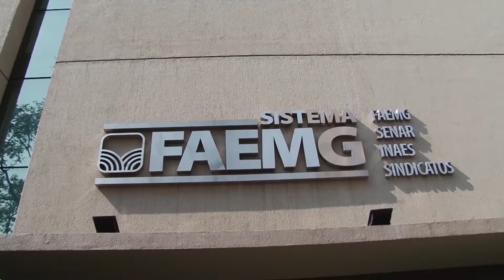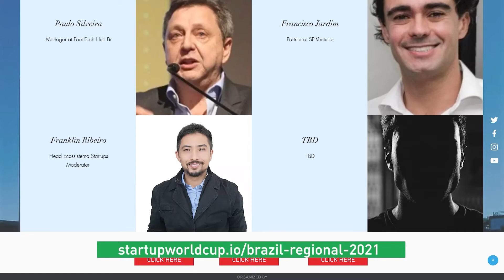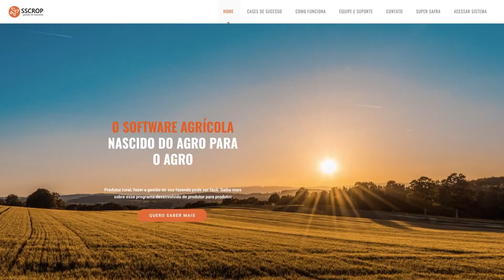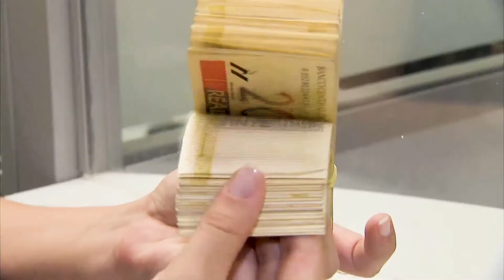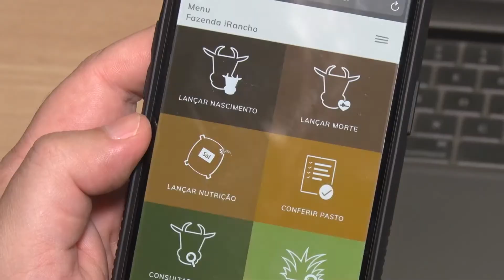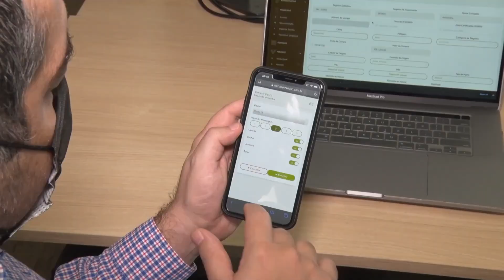NOSSO AGRO- Sistema CNA/Senar/Federações atua no desenvolvimento de projetos de inovação tecnológica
Cada vez mais os produtores rurais estão investindo em inovação tecnológicas. O agro tem se modernizado com a ajuda de startups e outras empresas. O Sistema CNA/Senar e Federações tem desenvolvido iniciativas para que novas ideias cheguem ao campo, além de apoiar ações como a startup World Cup 2020. Confira!